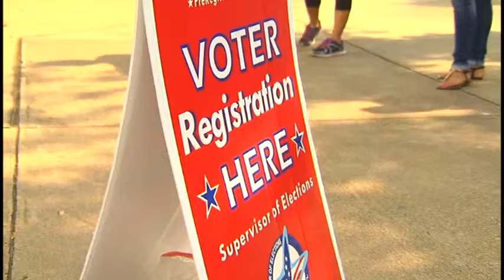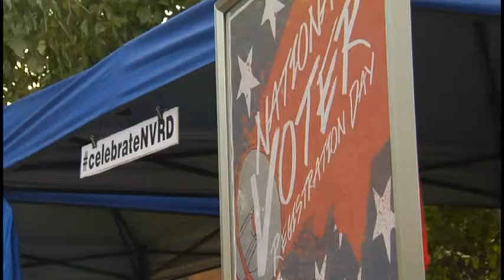National Voter Registration Day